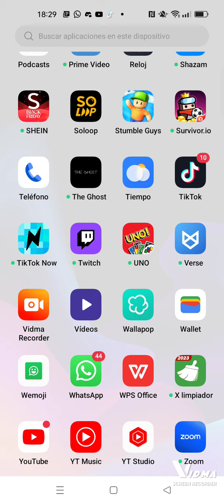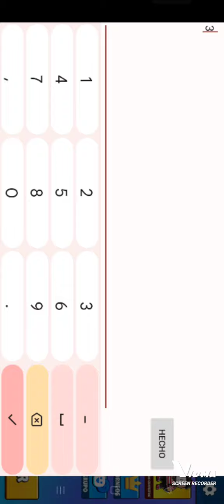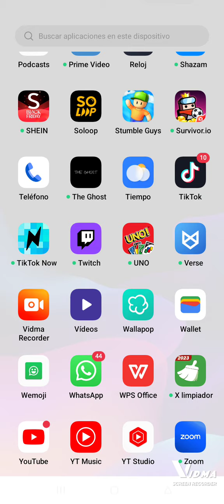cómo jugar block dash infinito 0.43.1 stumble guys